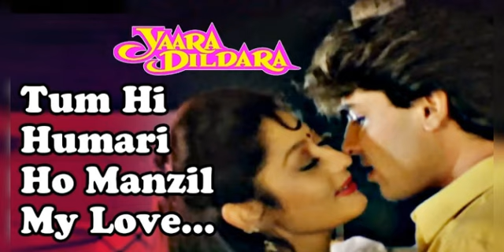Tum hi hamari ho manzil